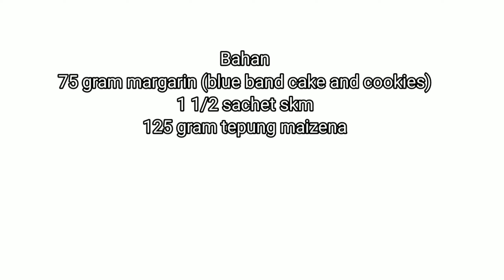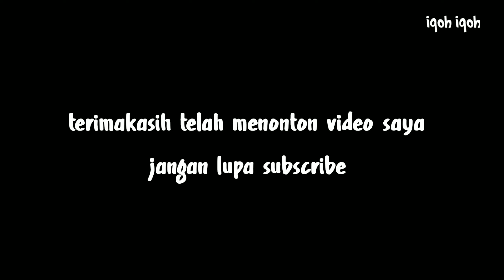CUMA 3 BAHAN IDE KUE LEBARAN NO TELUR NO OVEN NO MIXER MUDAH DAN EKONOMIS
assalamualaikum
divideo kali ini saya membuat kue semprit susu teflon,cuma dengan 3 bahan
mudah dan ekonomis selamat mencoba
bahan
75 gr blue band cake and cookies
1 1 /2 sachet skm
125 tepung maizena

bahan tambahan
choco chips dan pewarna makanan